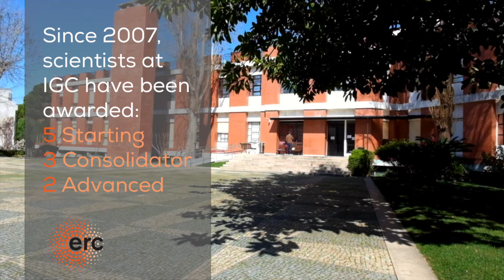ERC 10 years | Mónica Bettencourt Dias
This video is part of the Instituto Gulbenkian de Ciência (IGC) and the EU-LIFE joint initiative to celebrate the 10th anniversary of the European Research Council (ERC).
Mónica Bettencourt Dias, group leader of the Cell Cycle Regulation lab at IGC and ERC Starting and Consolidator grantee talks about her research and the importance of these grants for the future of the European science.